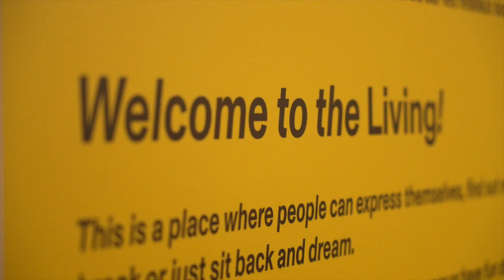Grandir (ou faire un petit Grand Ensemble) — Jan Kopp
Grandir (ou faire un petit Grand Ensemble)

Découvrez le Grand Ensemble, une sculpture évolutive constituée de petits objets en forme de baguette ou petites tiges réemployées (comme des crayons, stylos, pailles, baguettes chinoises, mikados, règles, cuillères, feutres, branches cassées de lunettes,…). Assemblée par les visiteur·euses avec des pistolets à colle, cette sculpture rhizomique grandira librement comme un organisme naturel sans dessin ni forme prédéterminée au rythme de la fréquentation de l’atelier et des objets collectés.

Du 14 novembre au 7 janvier, cette œuvre participative sera présentée dans le Living, venez admirer son évolution. Dernière séance le 7 janvier de 15h à 17h.